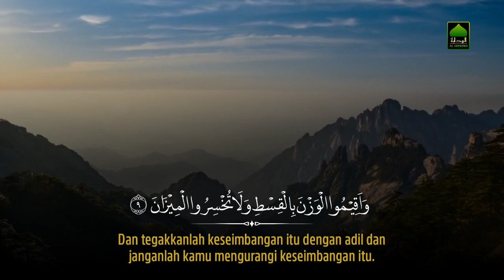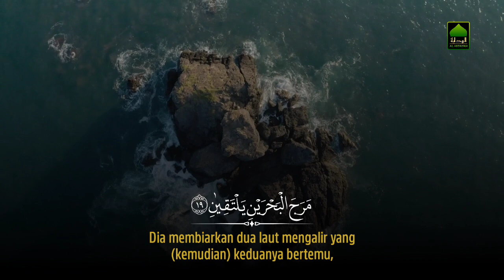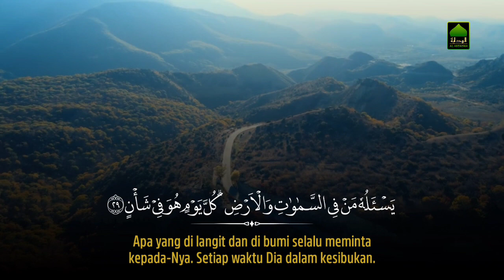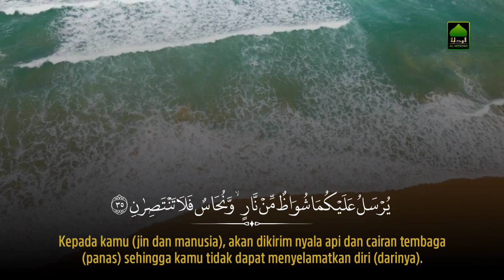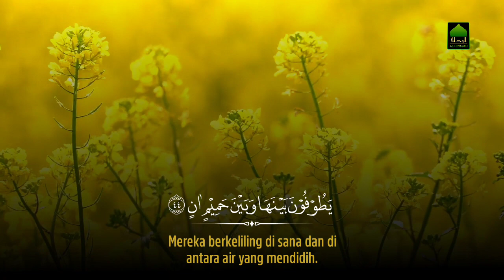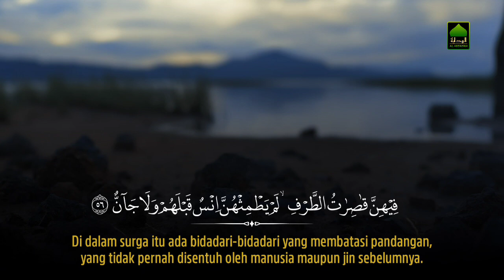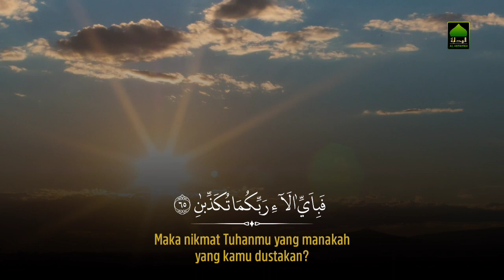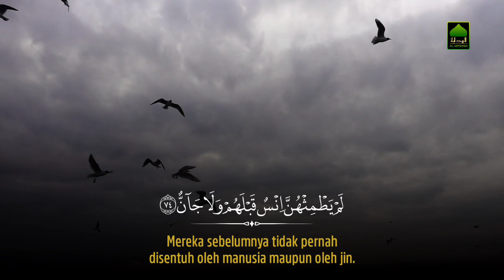Murottal Merdu Surah Ar Rahman Penyejuk Hati dan Jiwa Dengan Terjemah Bahasa Indonesia - Ust. Aiman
Nikmat mana yang engkau dustakan
Surah Ar Rahman bukti cinta kasih Allah kepada hambanya.

Murottal Merdu Surah Ar Rahman sangat cocok didengarkan dan di hayati sebagai penenang hati dan jiwa. Merenung dan Bermuhasabah. Mendengar kan Surah Ar Rahman hati menjadi tenang karena Allah sungguh sangat sayang kepada hambanya.